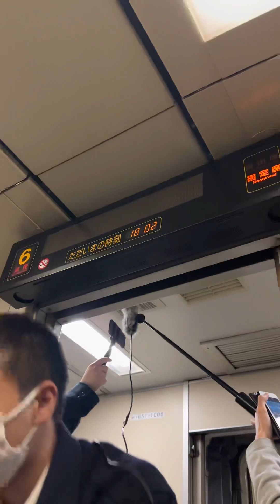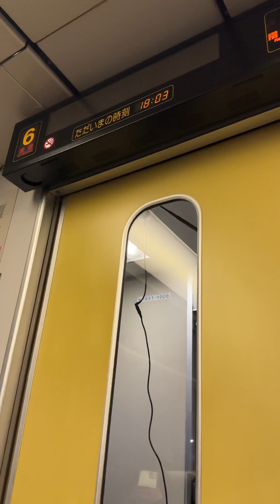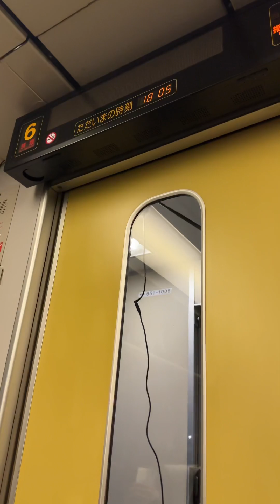651系特急草津4号ラストラン 赤羽→上野 感動の車掌さんのアナウンス